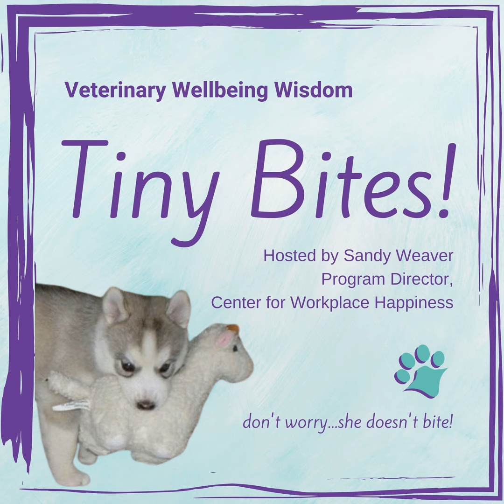Veterinary Wellbeing Wisdom Tiny Bites - Curing Disrespect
Is your workplace full of spats, pettiness or outright warfare at times? If you’re the manager, or even just in a senior role, do you often have to break things up and sort things out?

Stop. Listen up.

When spats, pettiness or worse keeps cropping up in your workplace, you don’t have a lack of discipline – you have a lack of respect. When co-workers continually bicker with each other and tattle on each other, they’re demonstrating a lack of respect for each other. What you need is to help the bickering team members grow up a bit, because they’re behaving like children.

Personal development is one of the best ways to fix conflict and turnover in the workplace, so look into providing some development opportunities for your team. And if I can help, reach out – personal development on teams is a big part of what we do here at the Center for Workplace Happiness